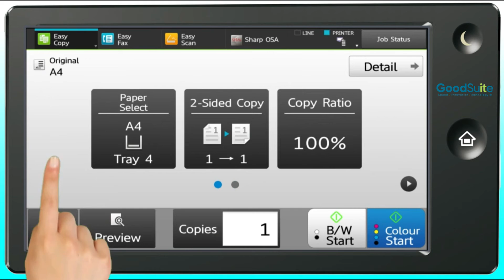Easy Screen on Sharp Copiers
Sharp's unique common user interface is known as the "Easy Screen." Easily access all features from a single walk-up user display.